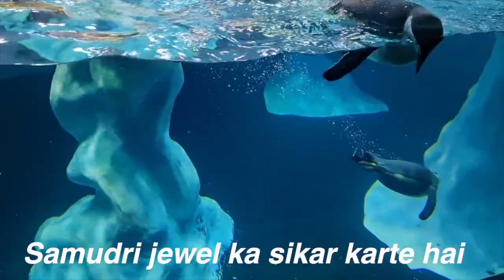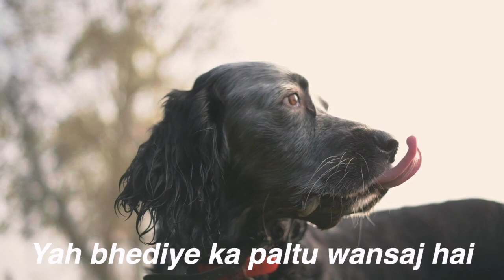दुनिया में मौजूद 10 सबसे अच्छे पालतू जानवर | top most 10 best animals in the world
दुनिया में मौजूद 10 सबसे अच्छे पालतू जानवर | top most 10 bes animals in the world.
We humans have always considered ourselves very powerful and have believed that among the creatures on this earth, we are the most capable and powerful creatures, but you all know that if we talk about power, then our place is the world's most There is nowhere among the mighty creatures. There are many such animals in the world, whose most powerful people in the world have nothing in front of them. So if you are also interested in learning about the creative part of this world and some exciting creatures, then stay till the end because you are going to know about the 10 most powerful animals in the world.
1. elephants
2. fox
3. lion
4. horse
5. penguin
6. dolphin
7. tiger
8. wolf
9. cat
10. dog

Gktrack
interesting gk video
quiz video editing Gktrack GK track
 computer ke mahatvpurn prasn  , computer important  question  , computer question and answer  , computer question for comptative exams
railway group d , rrb ntpc  ,  ssc  , police  etc .
gk in hindi
polity gk
railway
RPF
ssc gd
upsc gd
vdo
up police
history gk
gk in hindi 30 important question answer
upsc gk
gk tricks in hindi
gk tricks polity gk
ssc chsl
railway ntpc
gk trick
history
question answer
gk question answer
 GK track
gk in hindi
polity gk
railway
RPF
ssc gd
upsc gd
vdo
up police
history gk
upsc gk
ssc chsl
railway ntpc
gk trick
history
question answer
gk question answer
for railway, mppsc , ssc, mts, chsl, police etc.
photos & video editor :- (1)  final cut pro  (2) photoshop (3) adobe after effects (4) motion (5) sound track pro (6) compresser
work - remote and paid work
          - freelancer , photos and youtube video editor
          - wedding photos and video editor